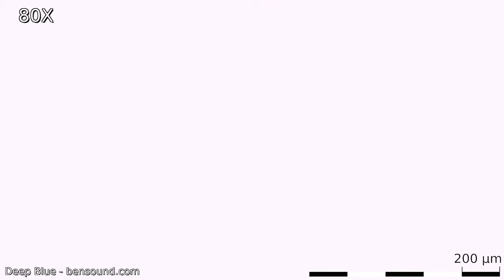Stream Backup 17/05/2021